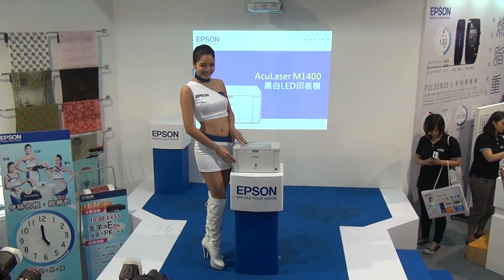20141130 開場舞 16:00舞台活動 陳韋利,陳婕綸,陳沁瑜 Epson攤位 103資訊月 世貿一館